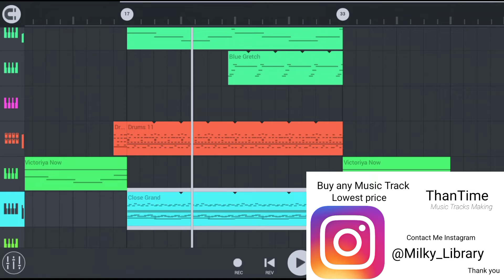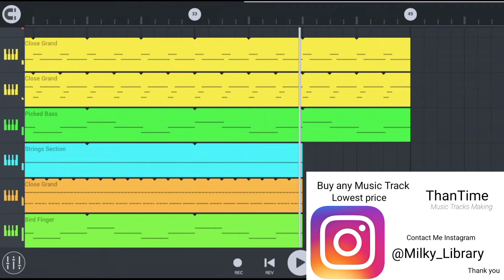pubg mirror world theme song || BGMI themes song ||new fl studio mobile tutorial Hindi